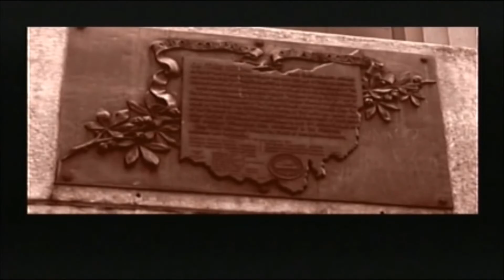Metal Gear Solid 2: Sons of Liberty(Part 29)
'Liquid' resurgence . . .

Last three episodes of 'Sons of Liberty' will
both air tomorrow only on YouTube . . .

(NOTE: This video-game movie has been cut,
manipulated, altered and edited for pace, sense
and artistic vision for a specific feel to viewers in
allowing a new experience of the video-game,
as a movie)

Play the Tech Com Forces trading card game
when u have a clear fun chance this summer!
to grab your latest game cards before it's too late,
every friday to December 31st, 2021!